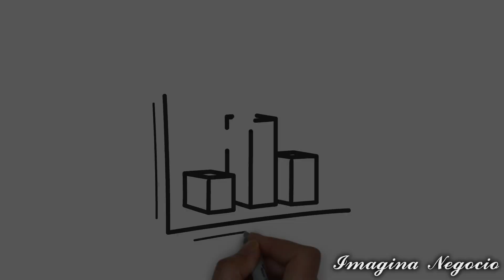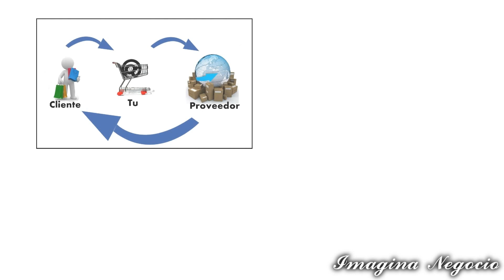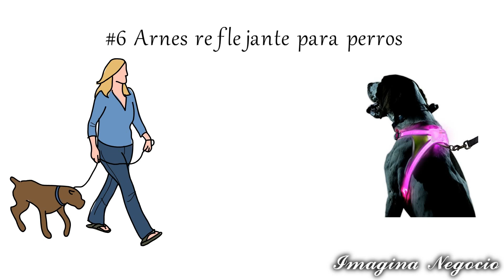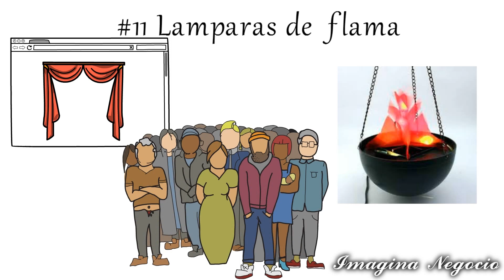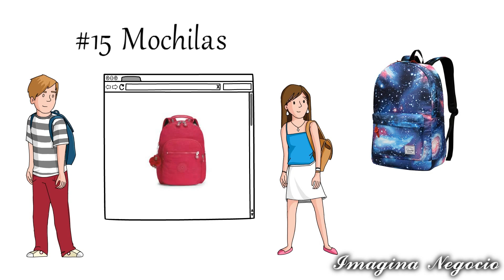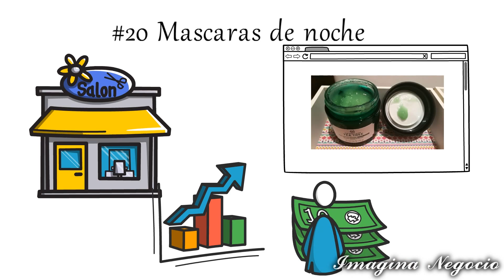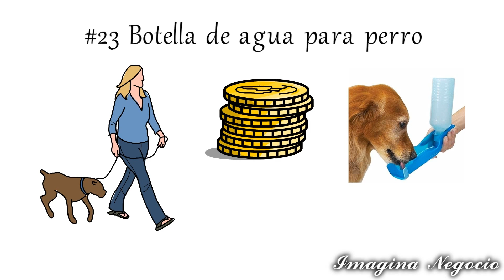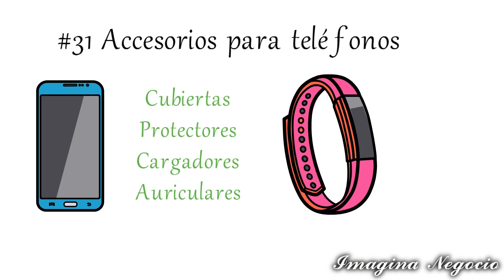32 PRODUCTOS QUE PUEDES VENDER DESDE CASA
Ya no es necesario salir a vender ahora es mas fácil,  puedes trabajar desde casa vendiendo en linea, así que en este video te muestro algunos de los artículos mas populares que puedes vender en internet y con una inversión mínima.
Ademas te doy algunos consejos para que comiences tu negocio con el pie derecho.